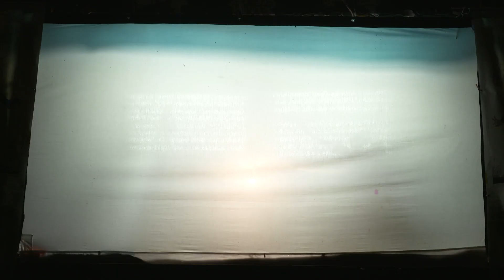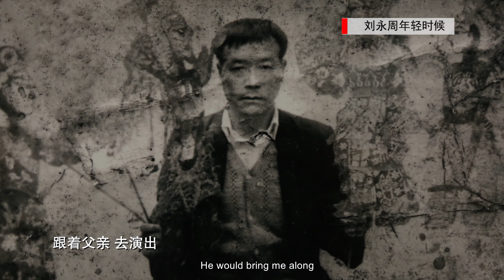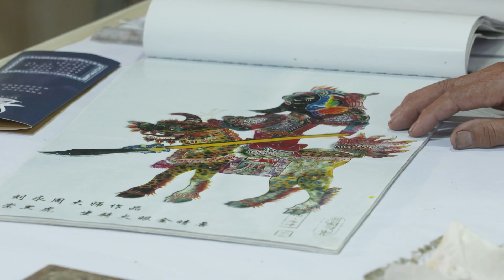Yunnan Intangible Cultural Heritage - Tengchong Shadow Puppetry